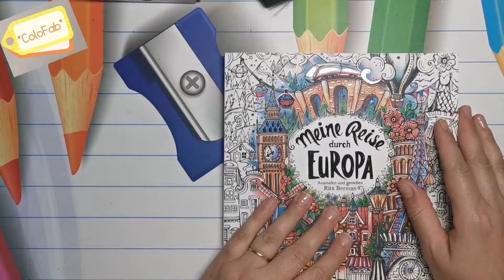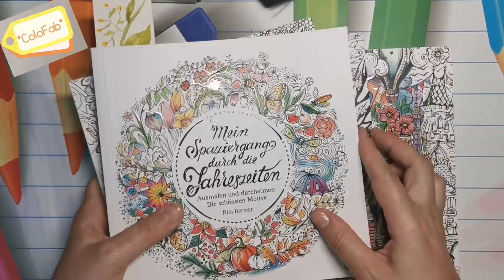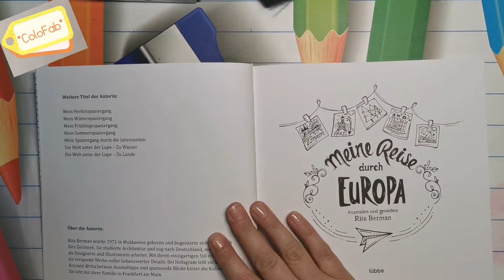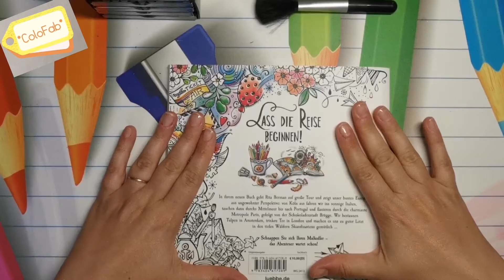🌟 Nouveau Livre Rita Berman 😍